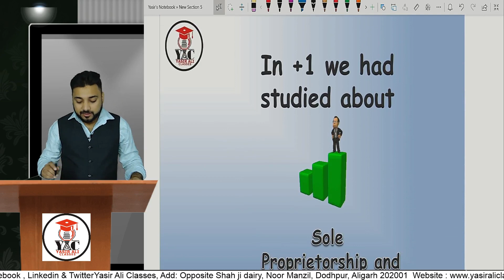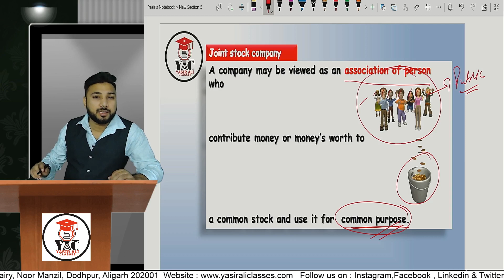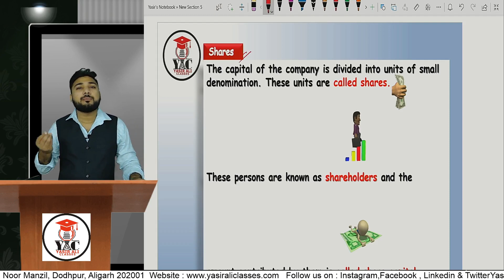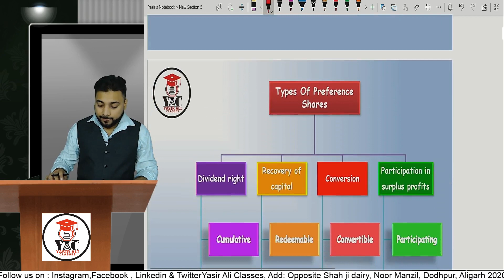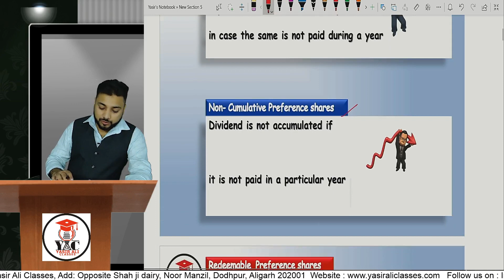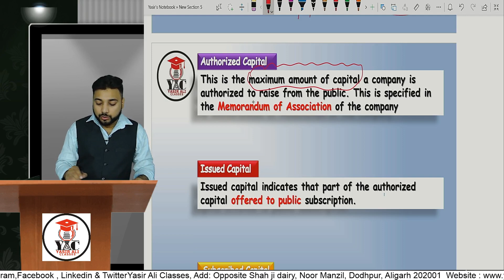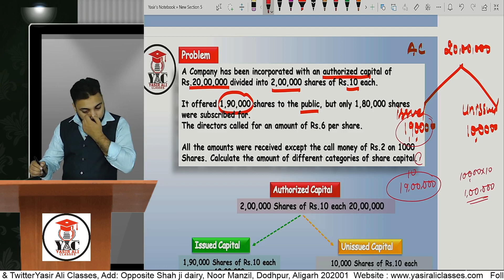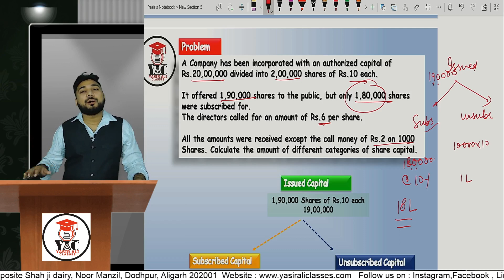Part-1, Accounting for Share Capital | Introduction | Company Accounts Class 12 | Board Pledge 20-21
Part-1, Accounting for Share Capital | Company Accounts | Class 12 | Board Pledge 20-21